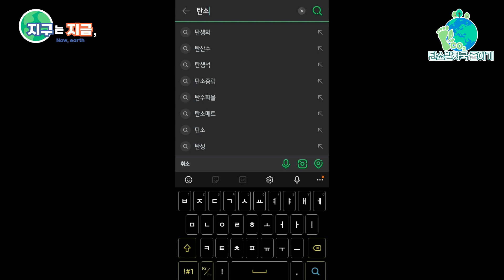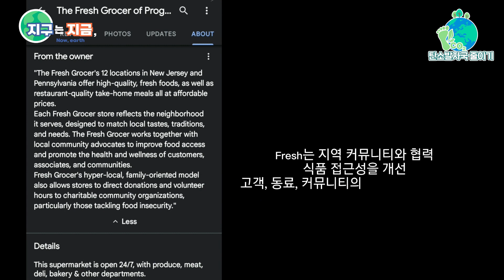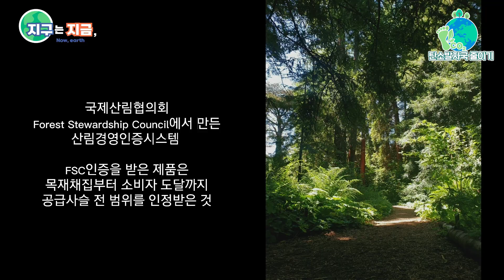[글로벌생생통신원 지구는 지금🌏] 이수현의 미국에서 하는 탄소발자국 줄이기｜환경보호｜필라델피아｜자연보호｜미국브이로그｜Center City｜carbon footprint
세계 속의 자연과 환경보호 실천 활동을 VLOG로 만나는
국립낙동강생물자원관 글로벌 생생 통신원! 🌏

열네 번째 이야기는 미국의 이수현 소식입니다.
다회용기 사용하기, 외식보다 집밥 먹기,
걸어서 이동하기, 지역 제품 구매하기 등
평소 미국에서 실천하는 탄소발자국을 줄이는 행동,
지금 확인해 보세요! 👆

영상을 보며 우리가 현재 실천하고 있는 행동은
몇 가지나 될지 확인해 보고,
또 앞으로 실천으로 옮겨볼까요?